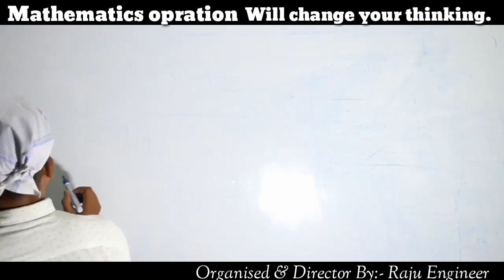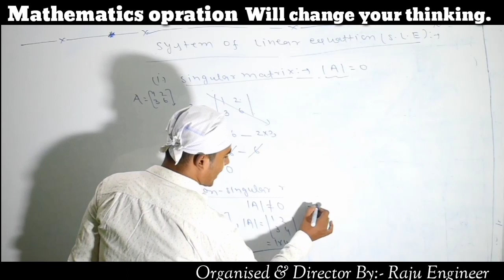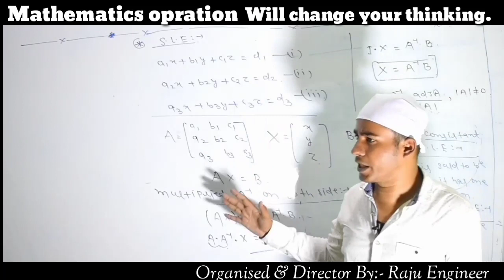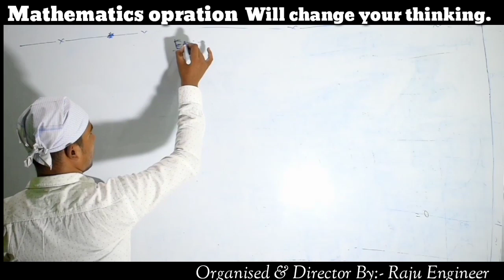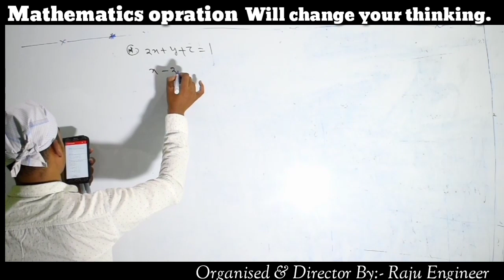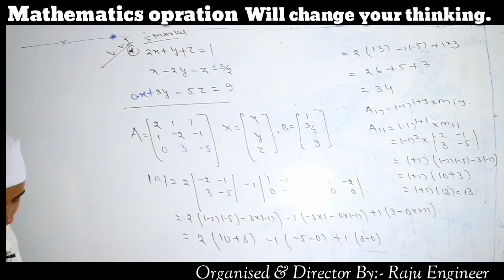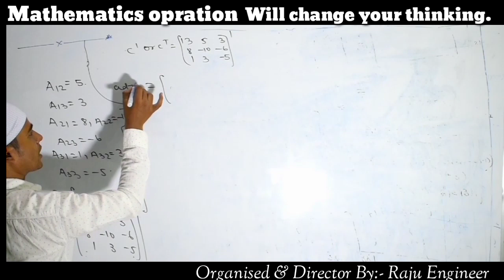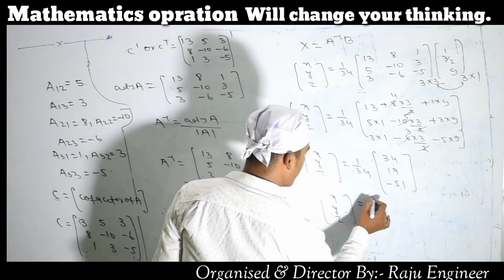SYSTEM OF LINEAR EQUATION FOR CLASS 12th CBSE/BSEB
Mathematics operation for class 11th and 12th in madhubani .